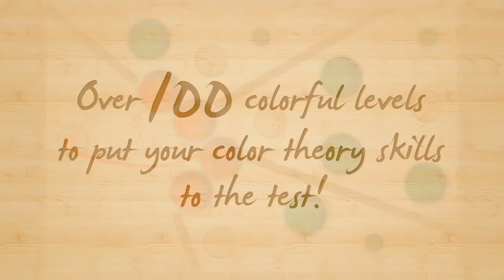Blendamaze : le jeu de réflexion qui mêle bille et pots de peinture sur iOS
iPhoneSoft TV

► Bons plans iPhone / iPad / Mac
► Solutions et astuces de jeux
► Tests de jeux
► Tests d'apps
► Rumeurs
► Tutos vidéos
► Wallpapers
► Promos